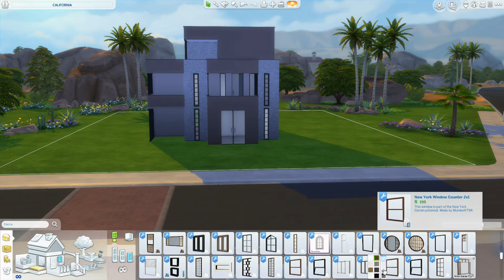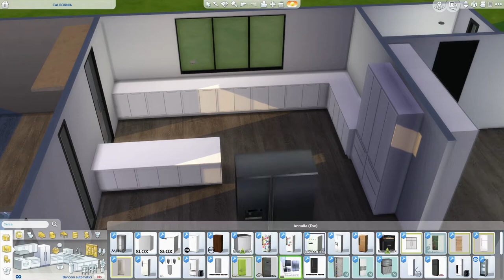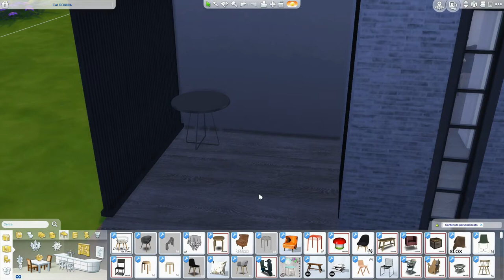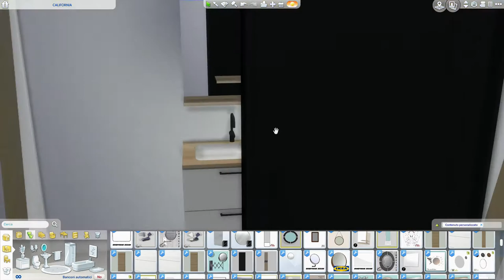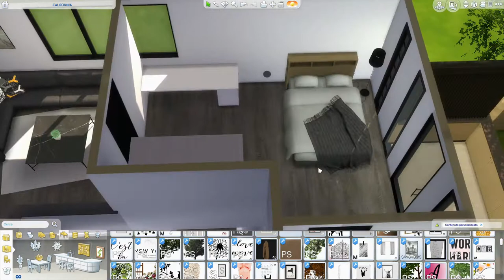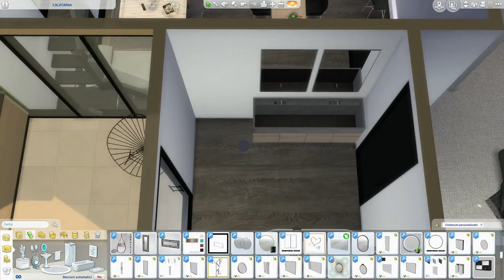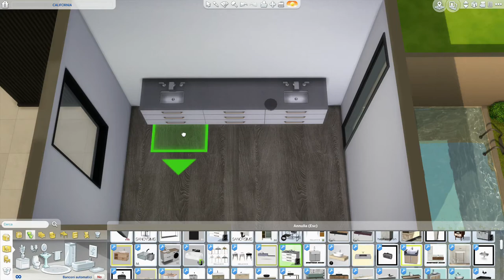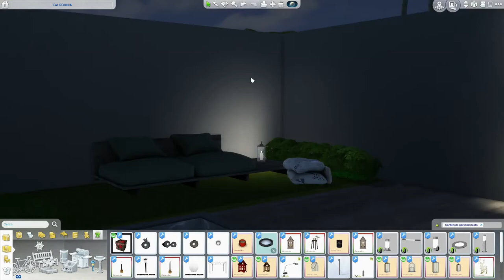The Sims 4 | California | Speed Build + Download Link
Thank you guys! thank you for your support and for all the compliments you give me. If my channel is growing it is only thanks to you, who appreciate my creations and encourage me to move forward. I really thank you from my heart! :)